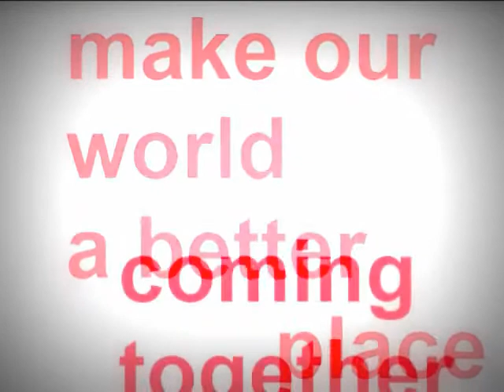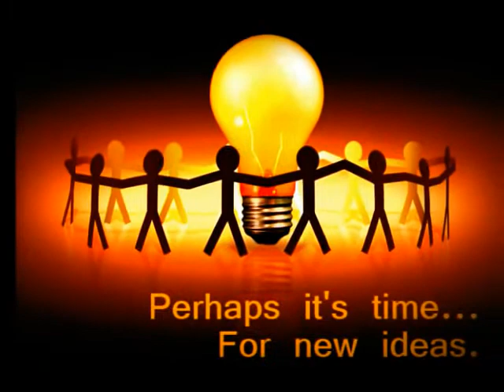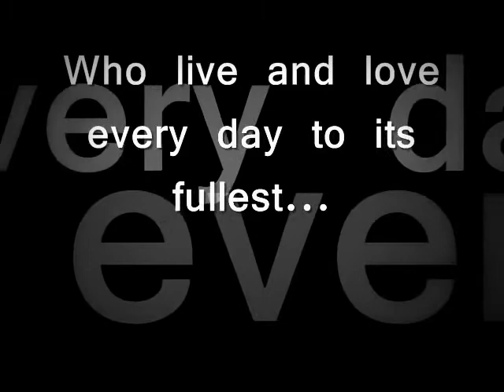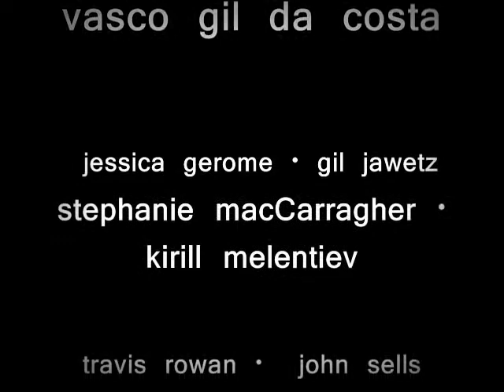Evening Revolution | Remembering Vasco Gil Da Costa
Remembering the incredible, brilliant artist from Ericeira, Portugal: Vasco Gil Da Costa.  Sadly, Vasco passed away in 2011... But through his life and work he taught us art bridges cultures, is about people from all over the world, and makes this whole world a better place.  A man who lived for and loved his family, friends, and culture... We need more people like Vasco in this world...to make it a better place for us all.